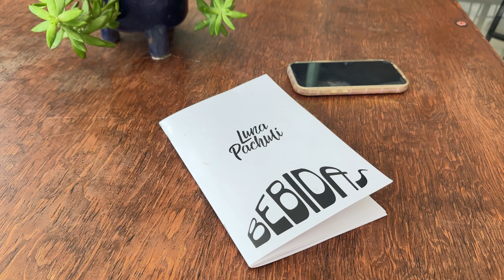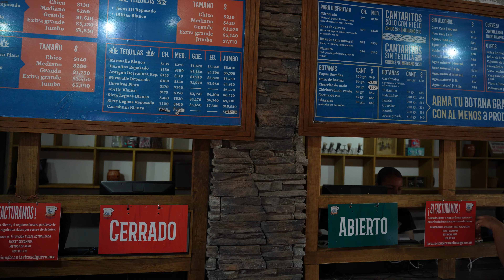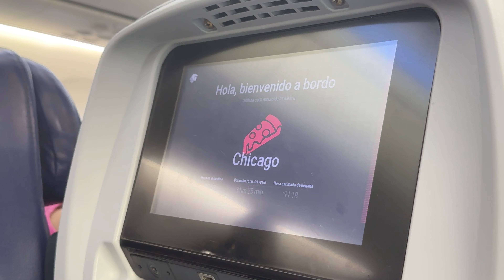Guadalajara, Mexico Vlog/Food Vacation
Hey Guys! Come check out our 5 day vacation to Guadalajara, Jalisco Mexico. We hit up Tlaquepaque, Tequila, Mercados, and some of the best restaurants/bars in the city.

🎵 | Music: "Mike Leite - Vacaciones" is under a Free To Use YouTube license  / mikeleite